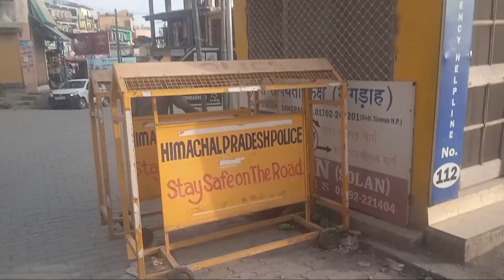भारी-भरकम JCB Rock Breaker चोरी के दोनों आरीपी गिरफ्तार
Police Station Sangrah के अंतर्गत आने वाले नौहराधार के समीप से JCB मशीन के ब्रेक्रर चोरी करने के मुख्य आरोपी को Police ने कुल्लू जिला के भुंतर से धर दबोचा। 1st जून को नौहराधार निवासी दिनेश चौहान ने इस बारे पुलिस में शिकायत दर्ज करवाई थी। Police Station Sangrah मे FIR के बाद गठित Special Team ने मुख्य आरोपी के साथ-साथ वारदात मे शामिल इसी क्षेत्र के ठोंठा गांव के Pic-Up Driver को भी गिरफ्तार कर लिया है।